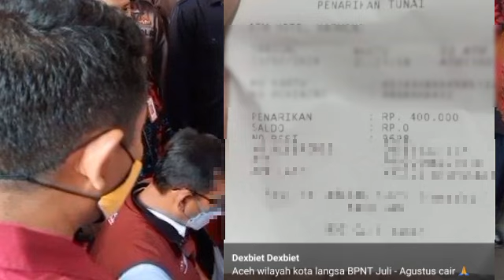PKH hari ini,Cek Saldo PKH & BPNT Rabu Pagi 14Agustus 2024 ini Hasilnya Mulai Ada Saldo Masuk Ya